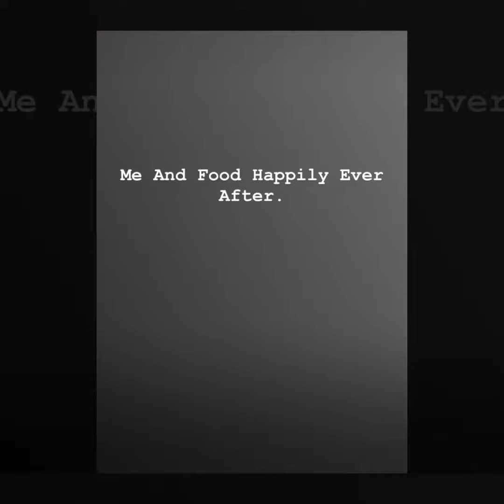NANDO’S PERI-PERI SAUCE “2” RECIPE 🌶 (RESEPI SOS PERI-PERI ALA NANDOS | DD@JT FOOD JOURNEYS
SOS PERI-PERI ALA NANDOS “2” RESEPI🌶
(Ini video ke 3 dalam hidangan ala Nandos)

Resipi ini adalah hidangan untuk ayam ala Nandos.
Video untuk resipi2 ini mempunyai 7 video.
Video ke 3 ini juga sesuai untuk dibuat masakan ayam panggang yg lain.

NANDO’S PERI-PERI SAUCE “2” RECIPE 🌶
(This is the 2nd video in ala Nandos cuisine)

This recipe is a dish for chicken ala Nandos.
The video  had 7 videos altogether.
This 2nd video is also suitable for other baked chicken dishes.